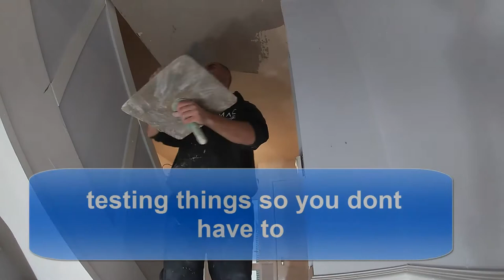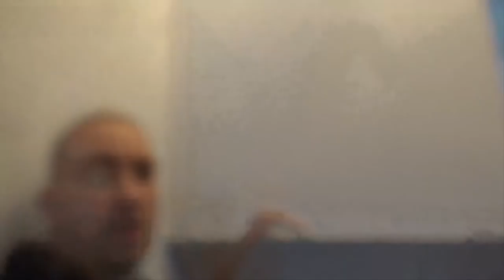Plastering V Log Loads of Tips on Plastering Stipple Ceiling Make Good Bonding Carlite Plaster Full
plastering video log on bonding and skimming this stipple / textured / artex ceiling pva ing bonding with makegood bond coat then skimming coating with carlite ultra finish loads of tips on plastering and skimming dos and don'ts answer many questions asked on other videos this is the full version I have also 4 videos of this work in parts for shorter viewing.

Spear and Jackson bucket trowel that is still going strong for me after many years =

The pointsman hawk =

Refina trowel pack and holder =

microphones used =
USB Microphone MAONO =
Blue Microphones Snowball Microphone - Black =

camera used =

tools links direct